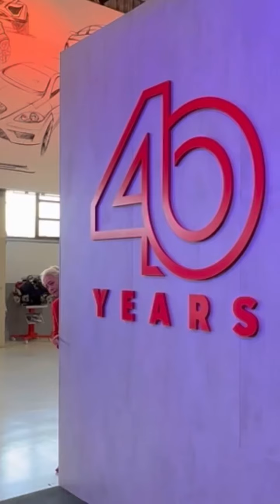40 Jahre @seat @ibiza1176 A great@bollywoodevents9438 in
Dies war ein durch und durch gelungenes Jubiläum - Der SEAT IBIZA stand immer im Focus!
Glückwunsch an die Macher, Melanie Stöckl, Sabine Stromberger  und Ihr Team! Ein Highlight war natürlich auch unter anderem die Besichtigung von historischen Seat Modellen - die COCHES HISTÓRICOS  BARCELONA 🙋‍♀️